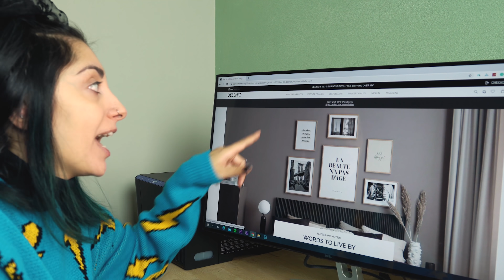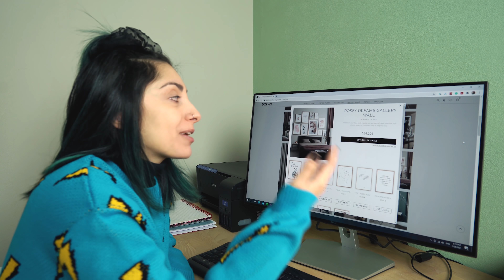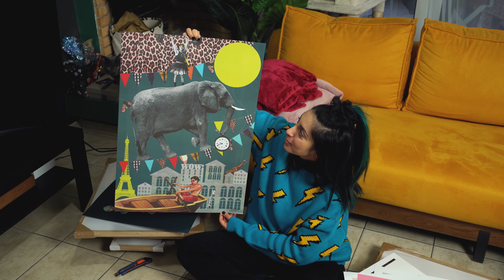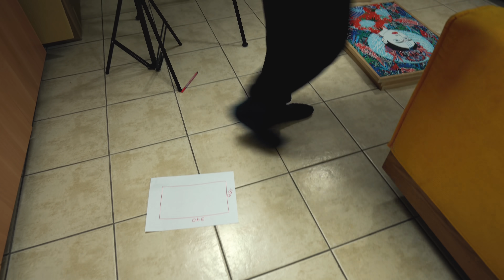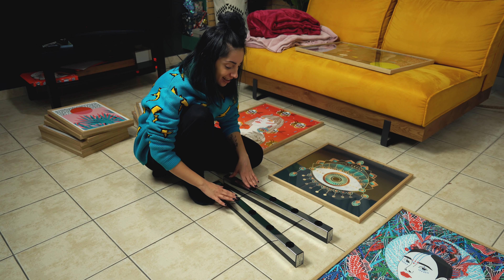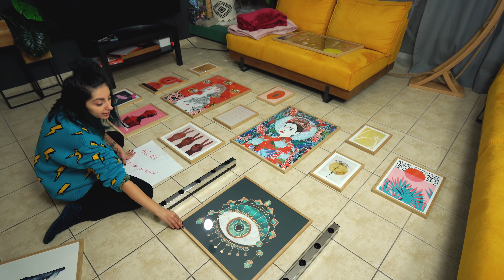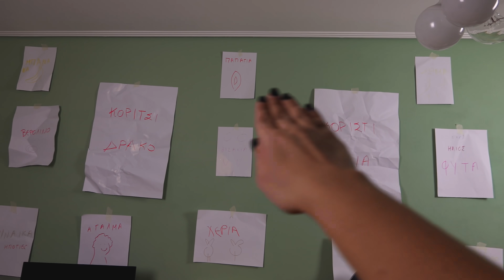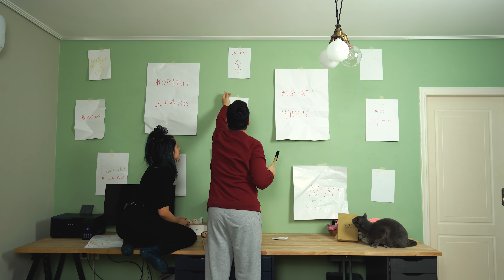ΕΠΙΤΕΛΟΥΣ GALLERY WALL!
★VLOG με διακόσμηση τοίχου με gallery wall! Επιτέλους ήρθαν οι κορνίζες και οι εκτυπώσεις για να γεμίσει χρώμα ο χώρος.

Εκπτωτικός Κωδικός: FOTEINI με έκπτωση 30%
Ισχύει από 24 Ιανουαρίου έως 28 Ιανουαρίου
Δεν ισχύει για κορνίζες, handpicked posters & personalized posters

★POSTERS:
Κωδικοί &  Διαστάσεις αναλυτικά για τα σχέδια που διάλεξα σε περίπτωση που θέλετε να βρείτε:
Κορίτσι Δράκοι: I'm Born to Be Wild (50x70) Item no: 11103-8
Κορίτσι Ψάρια: Japan (50x70) Item no: 11105-8
Σουρεάλ Ελέφαντας: Lisa Bengtsson Dynamit Jack (50x70) Item no: Pre-00325-8
Μάτι: Teal Eye (50x50) Item no: 2375-2
Παπάγια: Papaya Illustration (21x30) Item no: 13106-4
Βυζάκια: Shapes and Sizes (21x30) Item no: 12453-4
Σήμα Ειρήνης: Strong Together (30x40) Item no: 15118-5
Μπανάνα: Tutti Frutti (21x30) Item no: 14676-4
Σώμα Κίτρινο: Yellow Body Pose (21x30) Item no: 14655-4
Βερολίνο: Berlin 69 (30x40) Item no: 10590-5
Ήλιος Φυτά: Whoa (30x40) Item no: 11071-5
Ήλιος Δέντρο: Anthriscus Silhouette (21x30) Item no: 14663-4
Πίνακας με Πινελιές: A Lady Never Tells No2 (30x40) Item no: 14336-5
Άγαλμα: Red Statue (30x40) Item no: 10258-5
Ηλιοβασίλεμα Abstract: Amber Dusk (30x40) Item no: 14193-5
Φάλαινα: Humpback Whale (30x40) Item no: 8416-5

★ΡΟΥΧΑ - ΣΚΟΥΛΑΡΙΚΙΑ - ΝΥΧΙΑ
Ό,τι φοράω θα βρίσκεις info στο pinned comment, δηλαδή το καρφιτσωμένο σχόλιο που θα βρεις πάνω πάνω. Δεν τα γράφω εδώ γιατί έχει περιορισμό λέξεων και δεν χωράνε.

Παπουτσοθήκη/μπουφές στο σαλόνι - @carpentree_greece (ήταν custom)
Τα γραφεία στο σαλόνι: Επιφάνεια Gerton με συρταριέρες Alex
Το τρόλεϊ: ΙΚΕΑ - Raskog
Καρέκλα γραφείου - ΙΚΕΑ

★TZITZILA ΜΙΤΖΙΛΑ
iPHONE 11 το απλό με τις 2 κάμερες (όχι το pro max)
Pop Socket - iDeal of Sweden (δεν περνά τελωνείο)
Γατόδεντρο Γιόρεκ - @mypet_friend
Καθρέπτης Στρογγυλός Μεγάλος Μπουντουάρ - Zara Περσινός
Mini Συρταριέρα στο γραφείο - ΙΚΕΑ (δεν θυμάμαι όνομα)
Μαξιλαροθήκες στον Καναπέ με σχέδια - Asos περσινές
Κούπα Μαύρη με λευκά σχέδια κορίτσια - ASOS
Κούπα με gaudi σχέδια - Δώρο από Βαρκελώνη
Μεταλλικά Καλαμάκια - sapontina.gr
Καλάθι στο τζάκι - kalliston.gr

★ΦΥΤΑ (τα link τα έβαλα όταν πρωτοπηρα περισυ τα φυτά, δεν ξέρω αν έχουν αλλάξει)

★♬ ♪ΜΟΥΣΙΚΗ ♪ ♬★
Intro & Outro Song: BTS - Christmas Day

★ΜΟΝΤΑΖ
⋆ Πρόγραμμα Editing: Adobe Premiere Pro CC + After Effects + Adobe Photoshop
⋆ Main camera: Sony Alpha 7 Mark III + Lens 85mm f1.8
⋆ Vlog camera: Sony RX100 VII
⋆ Drone: Mavic air 2 fly -combo
⋆ Editing: Panos Katsaounis